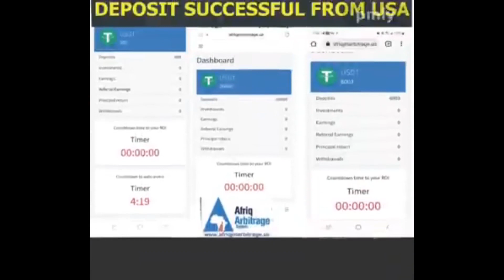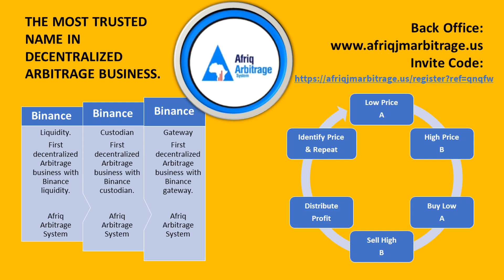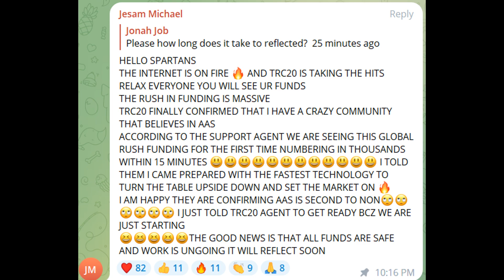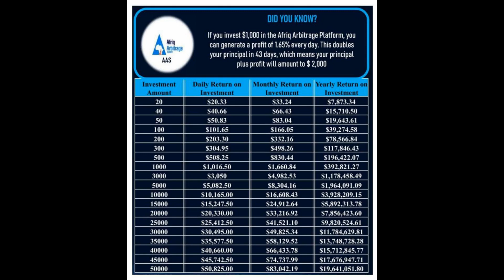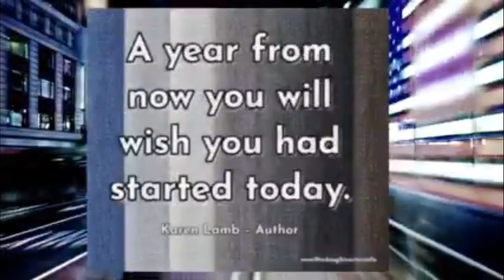AFRIQ ARBITRAGE JESAM THE MODERN DAY ANUNNAKI STRAIGHT OUT OF SPACE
Jesam Michael is one selfless CEO who spent his funds to better the lives of every investor. He could have built a technology to benefit his closest family and friends, but he didn't do that or go in that direction. I was his calling to build Afriq Arbitrage.

Or Type In Code: V244772